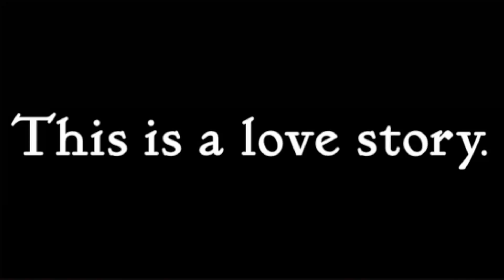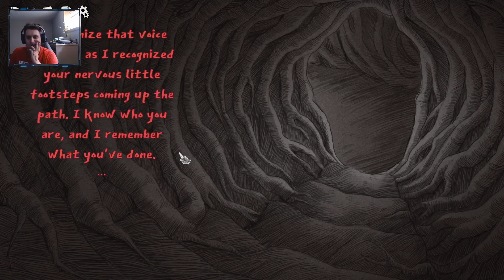The Face of Pure Evil! - Slay the Princess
(Ep 1) A little late but this game is just so good. Will i slay the princess or let  the world BURN!!

Also!
Get yourself a copy of my novel Kyber Path! Available in ebook and paperback! Enjoy the story and get lost in the fantasy!